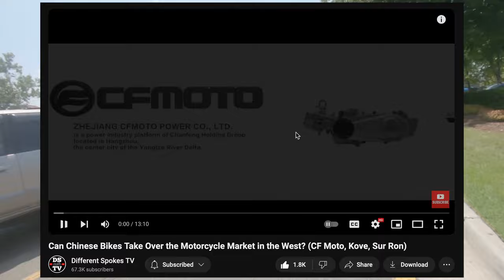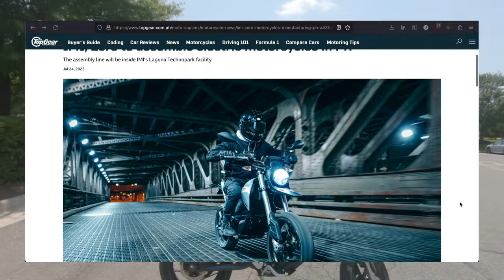Is the MT 450 the Same Weight as a Versys-X 300?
Someone who is smart, please explain to me how a CFMoto MT 450 has 150cc more than a Kawasaki Versys-X 300, and yet weighs the same.